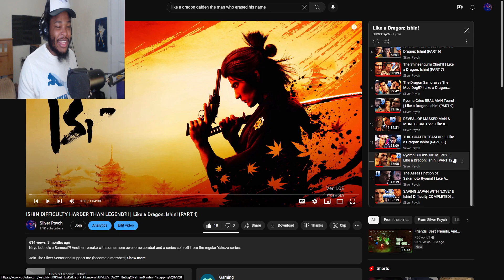Like a Dragon Gaiden REACTION!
Reacting to the Like a Dragon Gaiden: The Man Who Erased His Name Gameplay Trailer!